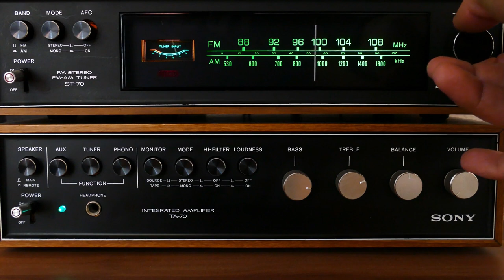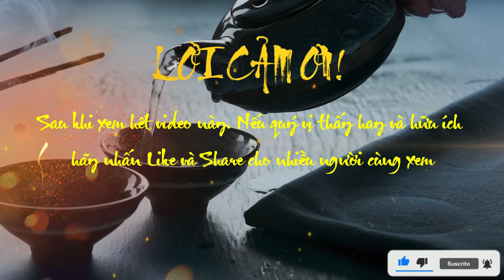Sử Ký Tư Mã Thiên Phần 25 | Liêm Pha - Tập Đỉnh Cao Của Liệt Truyện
Title: Sử Ký Tư Mã Thiên Phần 25 | Liêm Pha - Tập Đỉnh Cao Của Liệt Truyện
Subtitle: Sử Ký Tư Mã Thiên Phần 25 | Liêm Pha - Tập Đỉnh Cao Của Liệt Truyện
Tập 25 của Sử ký Tư Mã Thiên mang tên Liêm Pha đã đưa Liệt Truyện lên đỉnh cao về cả nội dung và hình thức. Xem ngay để khám phá tình tiết hấp dẫn, nhân vật sắc bén và phong cách tuyệt vời của tác giả.